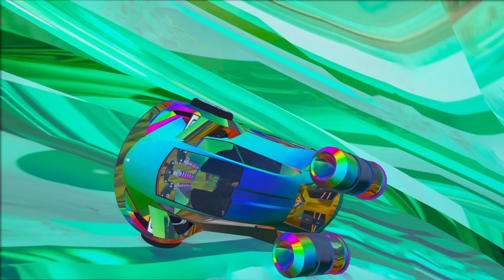Level 1 to 1000 Hot Wheels Car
We need to win the Hot Wheels loop contest and win the giant trophy. Our Hot Wheels Car is only level 1. To win we will need to upgrade to the Ultimate lvl 1,000 Hot Wheels Car!

This video is child and family-friendly.